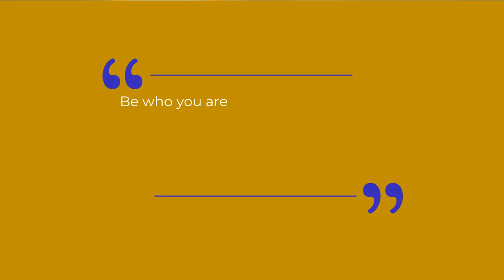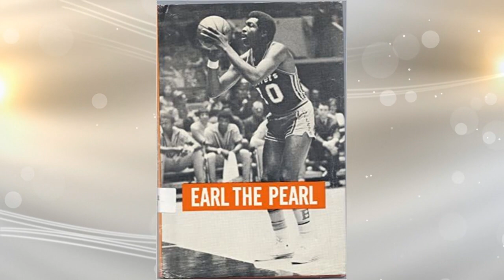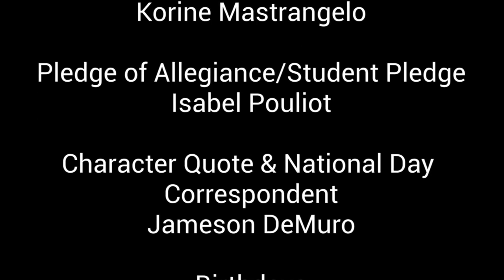GMS Live 6 9 21